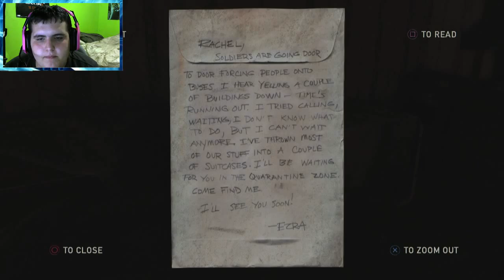The Last Of Us Ep.9: Getting Scared For The First Time!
My First Time Ever Getting A Jump Scare!